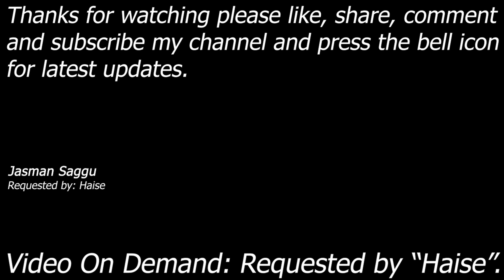WWE SmackDown! Here Comes The Pain - Undertaker vs Goldust - Single Match - 4K Video - Haise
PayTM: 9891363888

Requested By: Haise